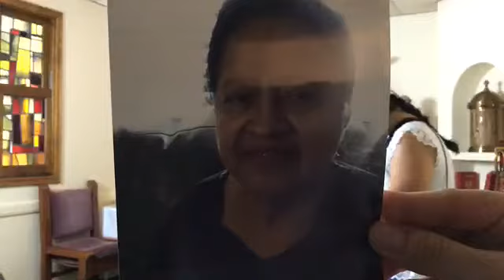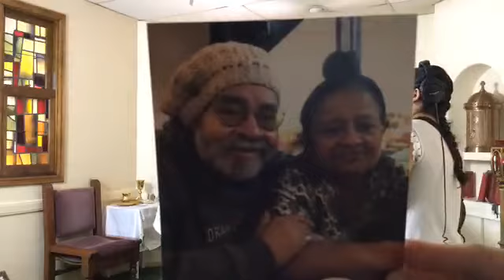5/27/20 Eucharistic Adoration - Blessed Sacrament Catholic Church, Hollywood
5/27/20 Eucharistic Adoration - Blessed Sacrament Catholic Church, Hollywood